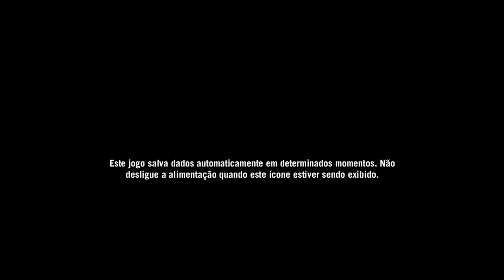Far Cry Primal - Início On Xbox One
Takkar, um caçador da tribo Wenja, é o único sobrevivente depois que seu grupo de caça é emboscado e morto por uma dente de sabre, isolando-o do resto de seus parentes.

Resignado a prosseguir sozinho, Takkar encontra Sayla (Cara Ricketts), uma coletora Wenja cuja vida ele salva, e quando eles chegam a Oros, Sayla informa a Takkar que os Wenja estão espalhados e desabrigados por toda a terra depois que sua aldeia foi destruída por Ull (DeLaRosa Rivera), líder da tribo Udam, parecida com o Neanderthal, que vive nas montanhas do norte, valoriza a guerra e a caça e freqüentemente sequestra Wenja para canibalizá-los.